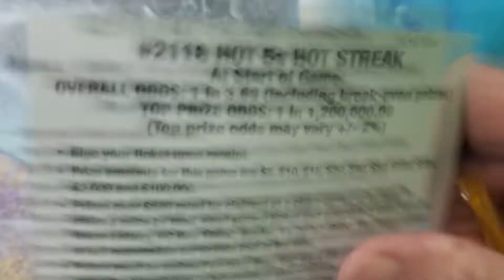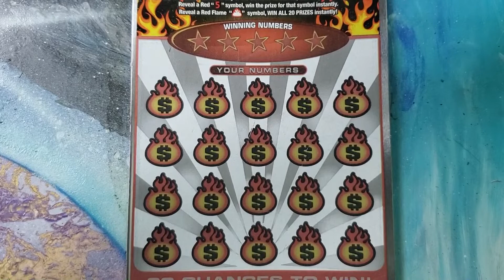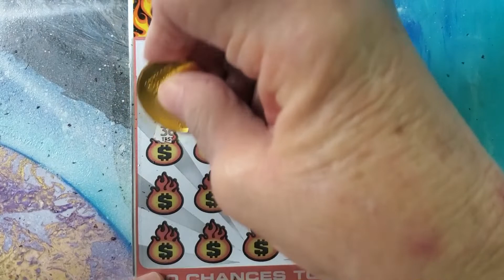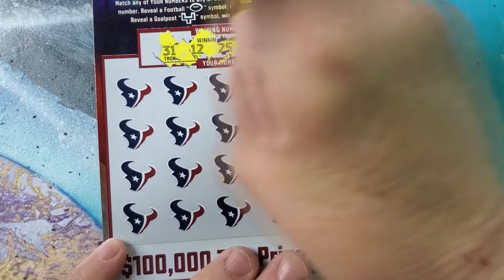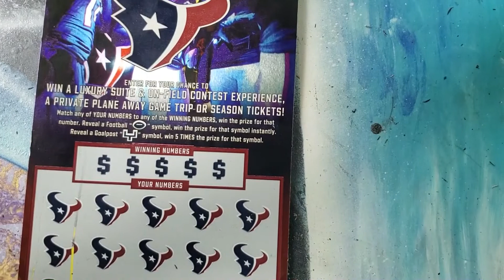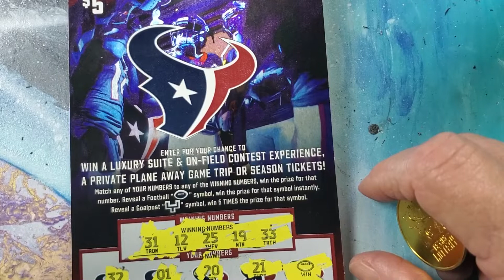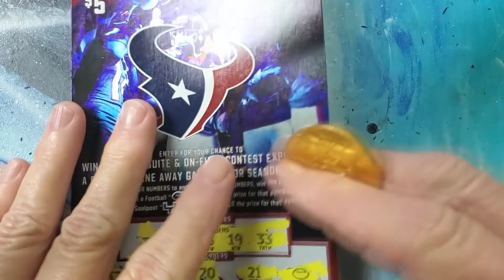TWO TEXANS AND ONE HOT 5